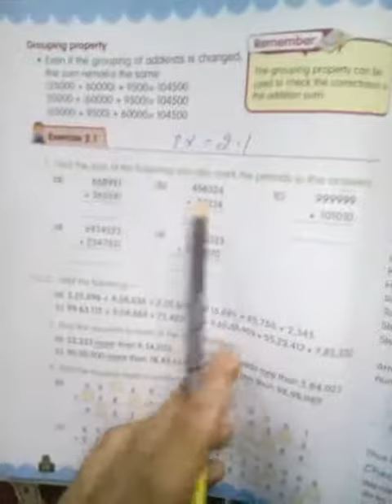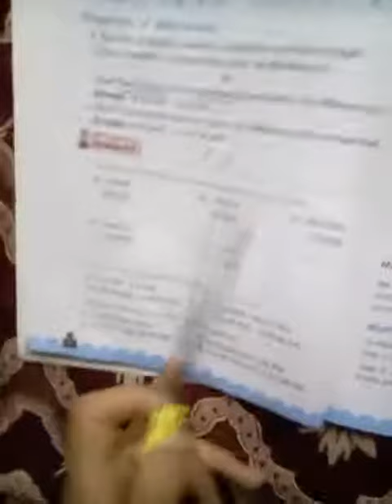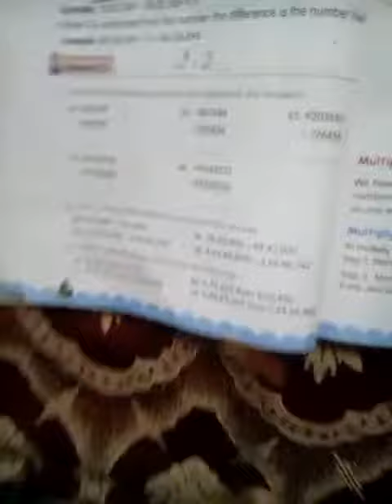Class 5th, Exercise 2.1. & 2.2, Addition & Subtraction